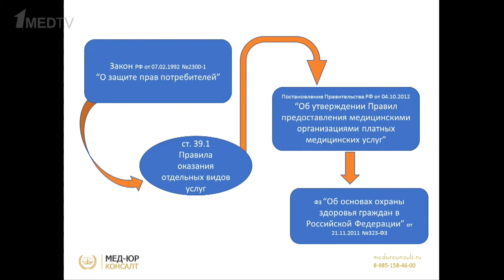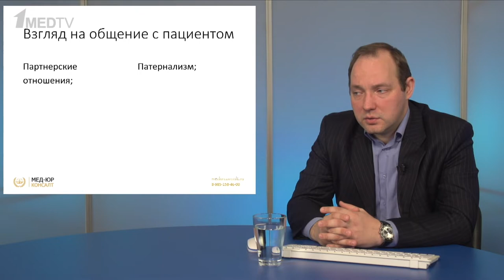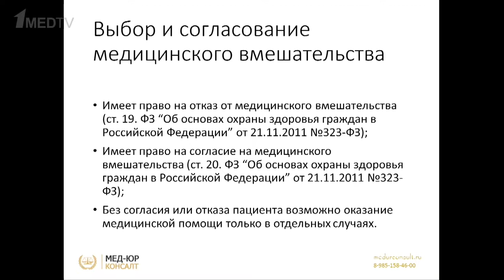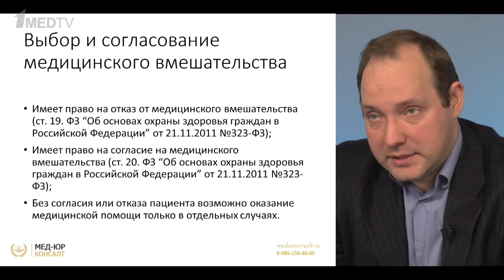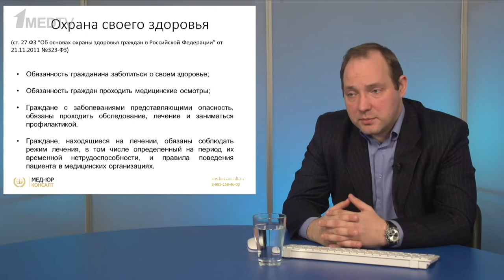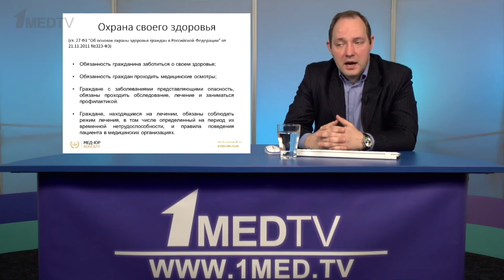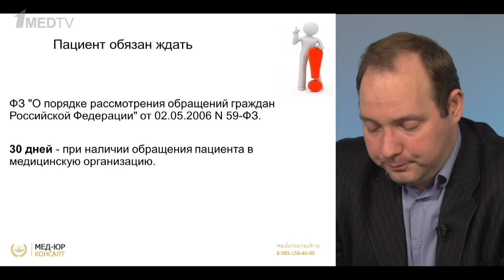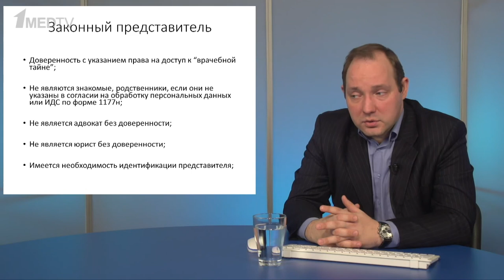Медицина в законе. Выпуск 5. Обязанности пациента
Лектор: Алексеев Алексей Валерьевич,
юрист, врач, руководитель аналитического отдела, управляющий партнер ООО «Мед-ЮрКонсалт».